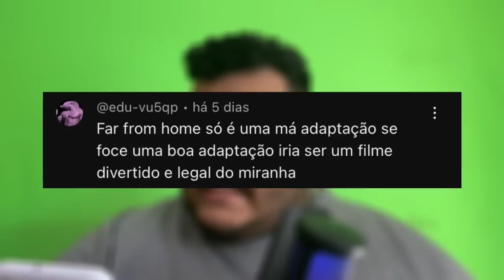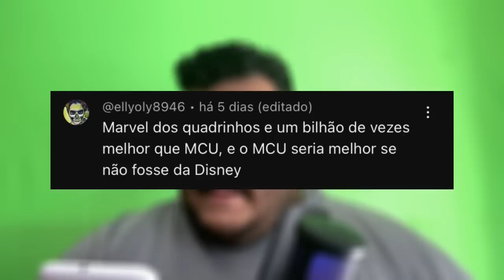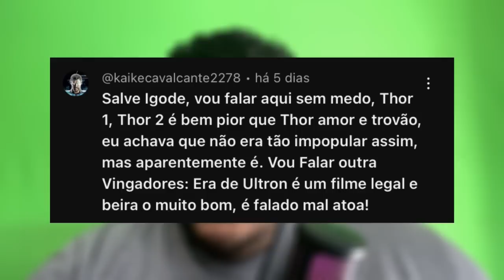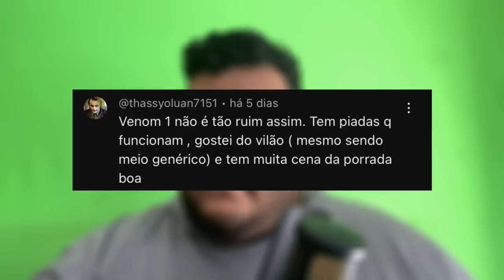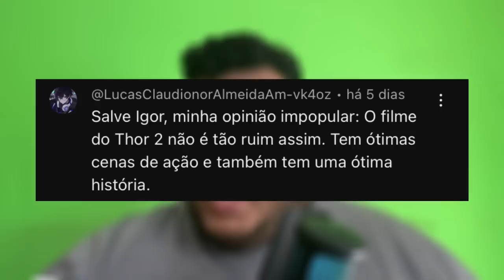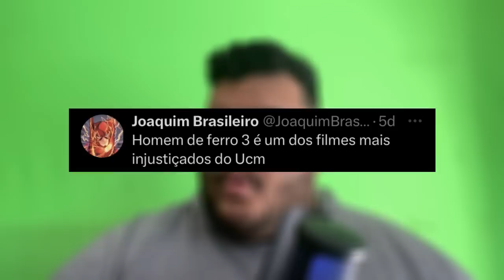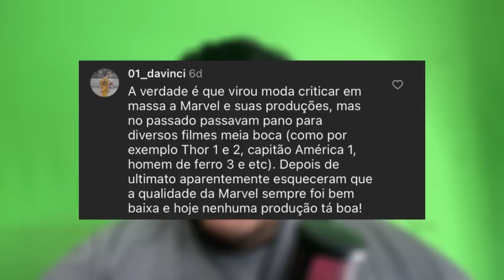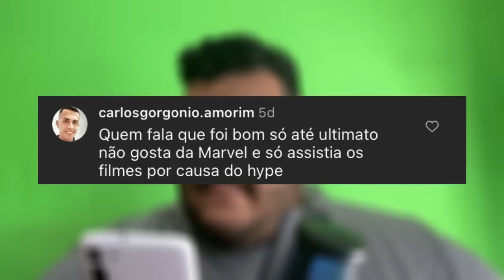OPINIÕES POLÊMICAS MARVEL!!!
Melhor coisa que um nerd pode fazer??? Responder comentários polêmicos sobre nossa querida marvel!!! E fique ligado se o seu comentário passou por aqui, e fique de olho pq o próximo é sobre a DC!!!

Já conhece a Nerd ao Cubo?? O maior clube de assinaturas geek do Brasil, onde vc assina e recebe inumeros produtos exclusivos da cultura pop...
Se interessou??
Use meu cupom e ganhe desconto na N3, além de ajudar o canal!

Já conheceu o Bacon Nerd, então corre lá pq esse é o projeto da minha vida!!!

BACON NERD 🥓